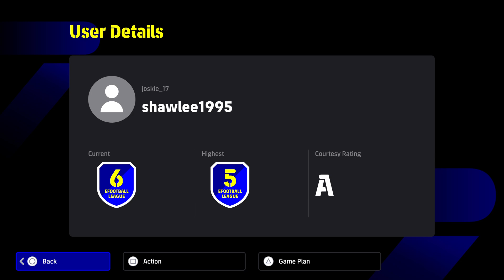eFootball 2024 cov only dream team series 2 ep 20 we play someone from div 3 nearly beat him part 1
I messed up clicked stop button when seeing how long recorded part 2 be out after